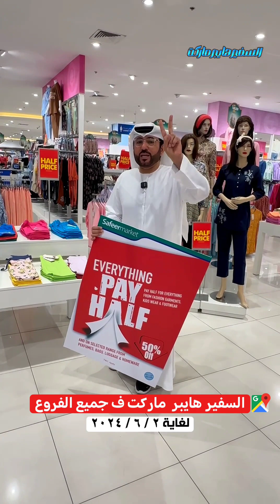اربح مليون درهم في السفير هايبر ماركت